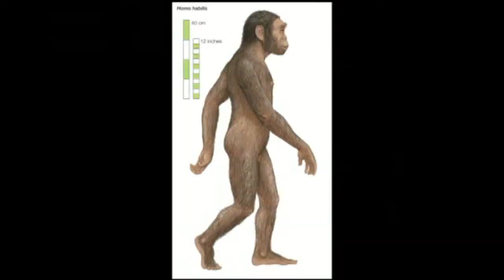How to Dispose of Sinful Products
This step-by-step guide will help you get rid of all your sinfulness!
This isn't meant to be insulting to anyone.